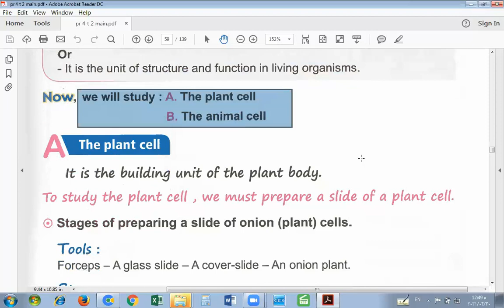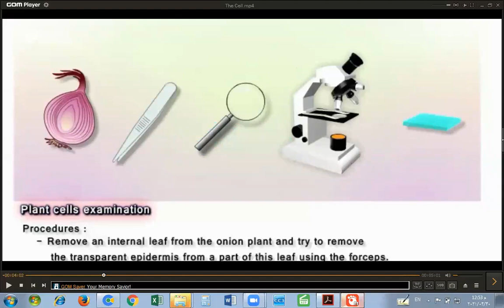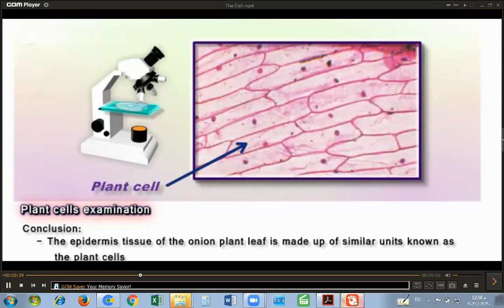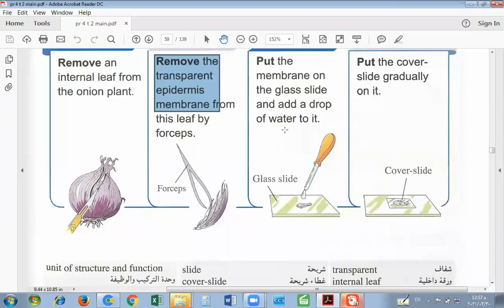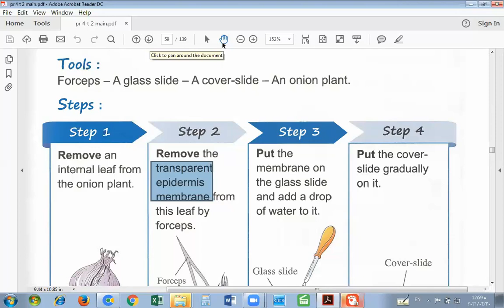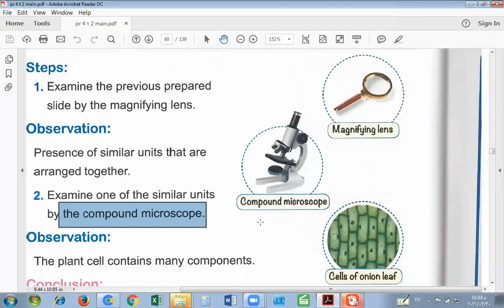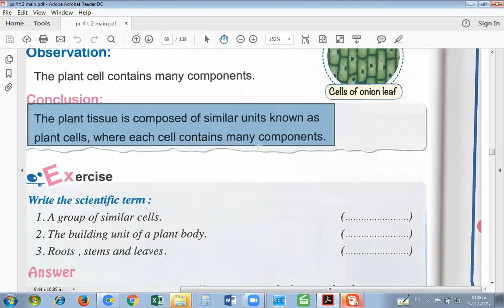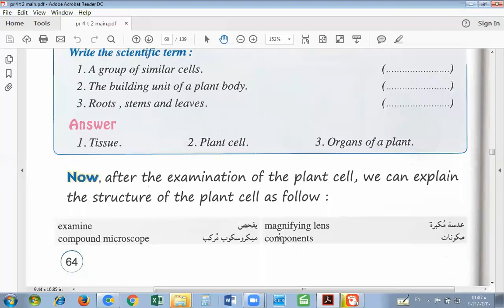second term G4 u2 lesson 1 - 2